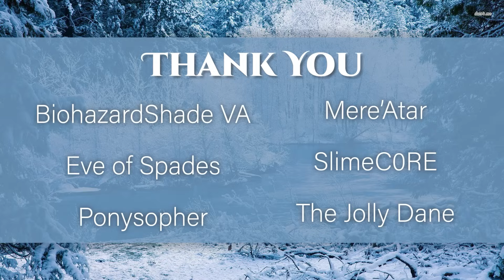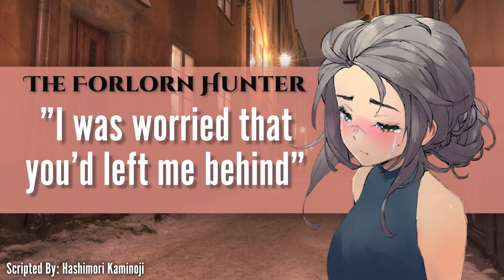[Audio] The Forlorn Hunter | All Episodes [F4A][Demon Listener][Ticking][Memory][Revenge][Romance]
Hey all! My voice is... not great today. So! I've put together the full movie of the Forlorn Hunter series! Scripted by Hashimori Kaminoji, this is one of the longest and most beloved series on my channel, and now you can listen to it all in one go!